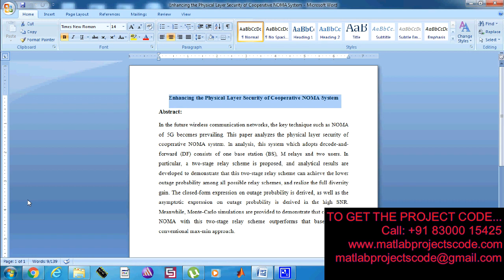Enhancing the Physical Layer Security of Cooperative NOMA System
Physical Layer Security for Cooperative NOMA Systems

The content of the project:
1. IEEE standard reference paper
2. PowerPoint presentation
3. Screenshots
4. Software
5. Source code
6. Videos
7. ReadMe document to guide.

ABSTRACT:
In the future wireless communication networks, the key technique such as NOMA of 5G becomes prevailing. This paper analyzes the physical layer security of cooperative NOMA system. In analysis, this system which adopts decode-and-forward (DF) consists of one base station (BS), M relays and two users. In particular, a two-stage relay scheme is proposed, and analytical results are developed to demonstrate that this two-stage relay scheme can achieve the lower outage probability among all possible relay schemes, and realize the full diversity gain. The closed-form expression on outage probability is derived, as well as the asymptotic expression on outage probability is derived in the high SNR. Meanwhile, Monte-Carlo simulations are provided to demonstrate that cooperative NOMA with this two-stage relay scheme outperforms that based on the conventional max-min approach.